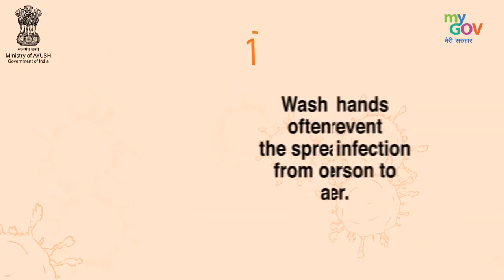Unite2FightCorona After recovery focus on complete healing